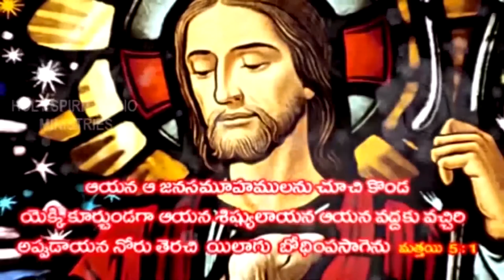13 6 2021 pas Devadanam garu